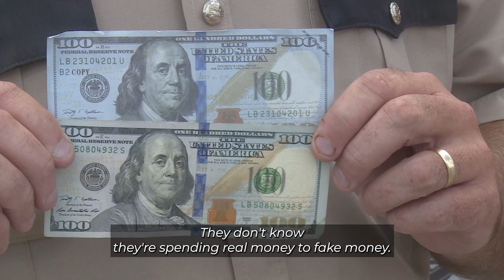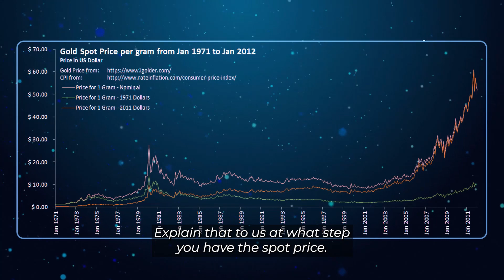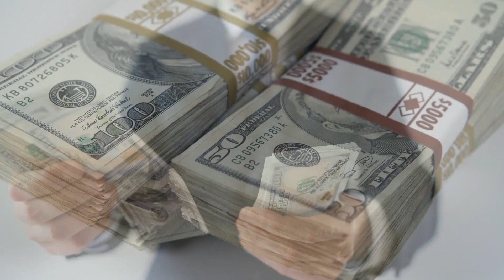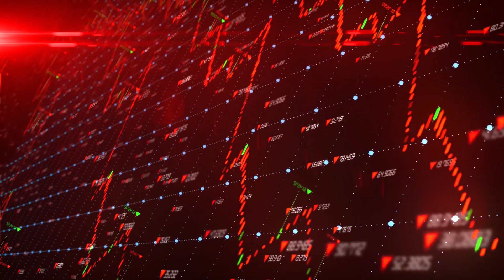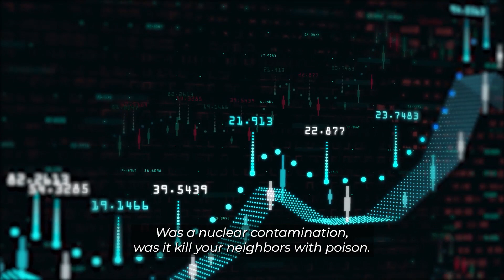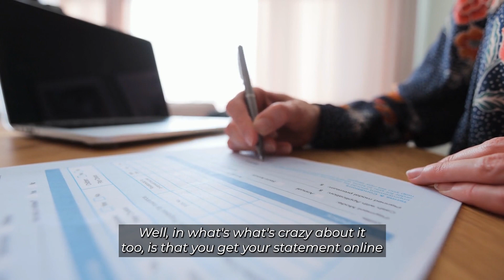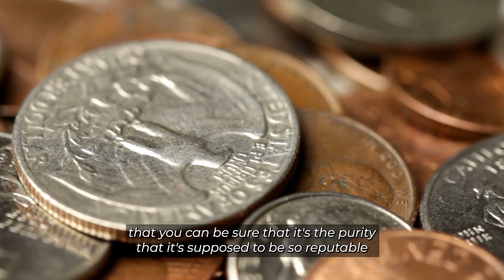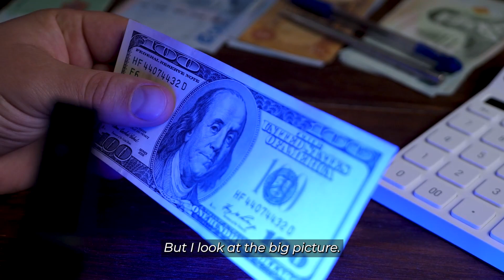Robert Kiyosaki's Advice: 2008 Crash Made Me Millionaire, Now 2023 Crash Will Make Me Billionaire